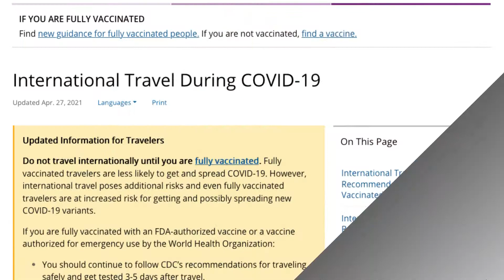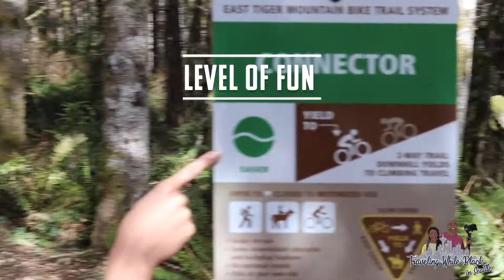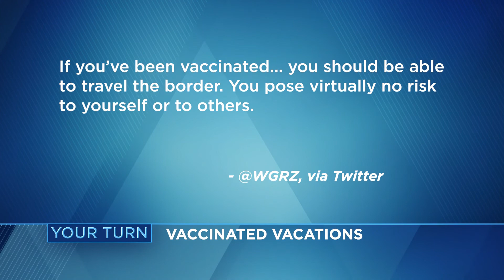City Inside/Out: The do's and don'ts of pandemic travel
After over a year of pandemic-induced lockdowns, all signs are pointing to a busy summer travel season ahead. City Inside/Out explores the do's and don'ts of domestic and international travel amidst changing guidance on masks, quarantines and other safety rules.

Guests:
Rick Steves, Travel Writer & Host
John Milbrath, VP of Travel Products & Services, AAA (WA)
Anthony & Marlie Love, Traveling While Black in Seattle
Lance Lyttle, Managing Director, SEA Airport
Tom Norwalk, President & CEO, Visit Seattle
Fawn Meyer, Traveler  Dominique Waltower, Traveler